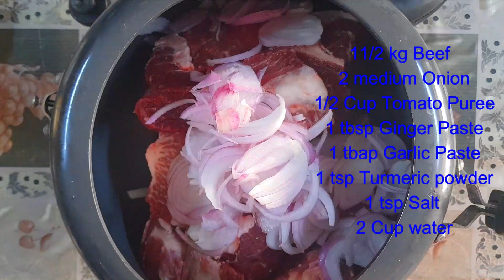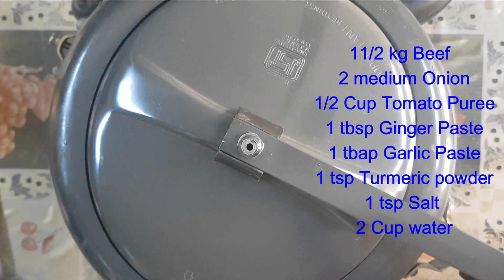Eid Special Beef Khara Masala Recipe |YUMMY n HEALTHY with Shabana Hanif & Vlogs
Aoa
Aaj ke recipe Bohat hi Mazadar aur Jhat Pat Banay Wali hai
aap is ko Eid Per Zaror Banay aur Apnay Mehmano Ka dil jeet lay
ya bohat hi zabardest Recipe hai
YUMMY n HEALTHY with Shabana Hanif & Vlogs

 Instagram account. yummy _healthy